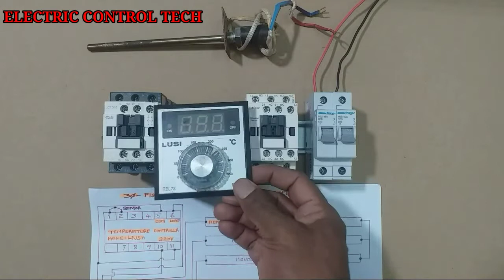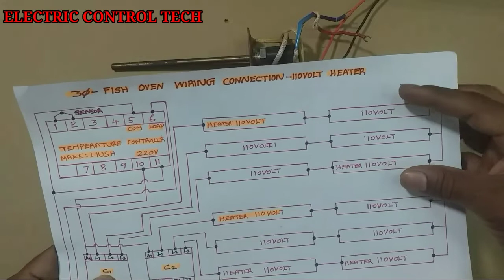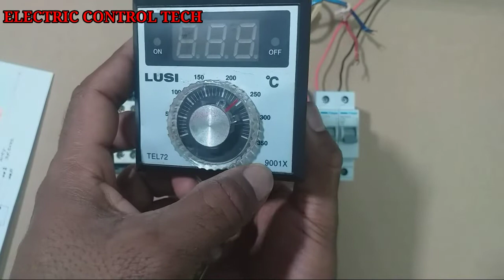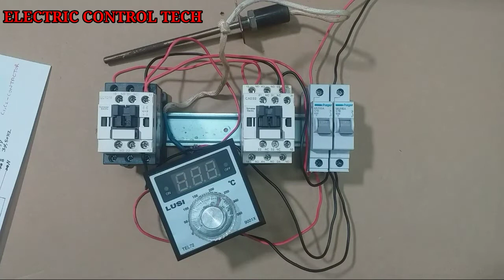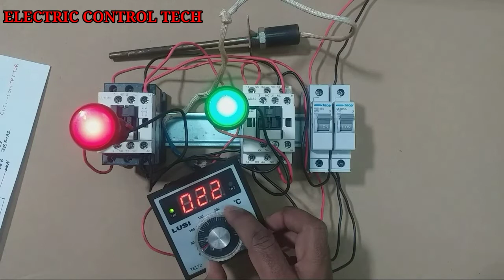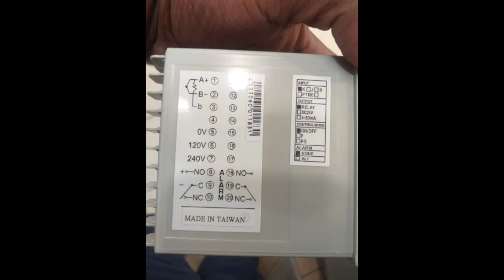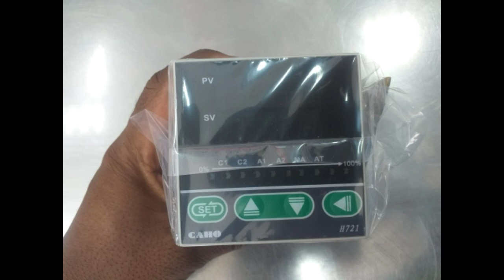Fish oven temperature control & 110V heater wiring connection in tamil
In this video I have explained how to fish oven temperature control and 110volt heater wiring connection.
                Thanks

3-Phase fish oven and 110volt heater wiring diagram

                         Thanks